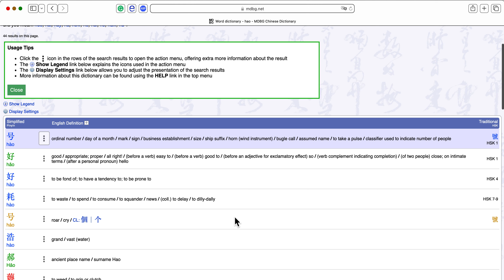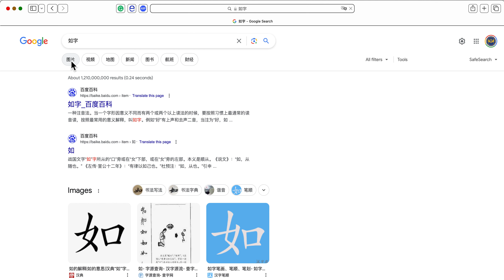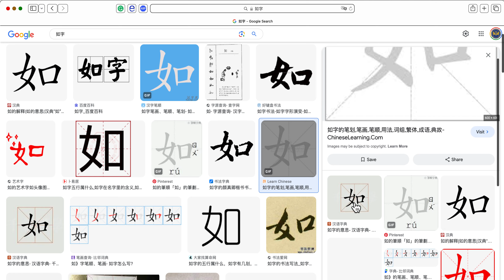如何用下载汉字笔画动图：MDBG.NET +网搜 How to Download Chinese Character Stroke Animations